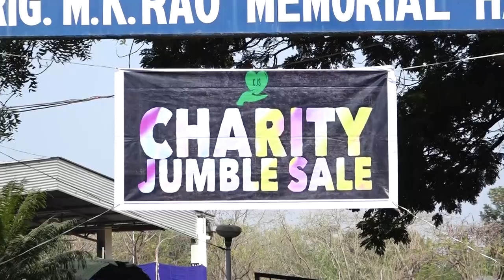Charity Jumble Sale || Brig M.K. Rao Memorial Hall || Sainikpuri || zoneadds.com